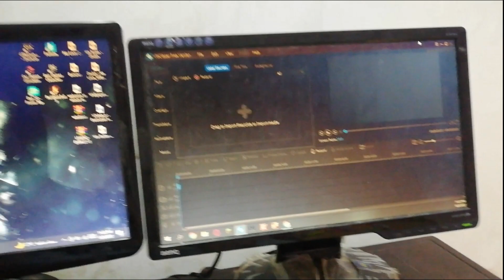mall me mza a gya 👏👏👏